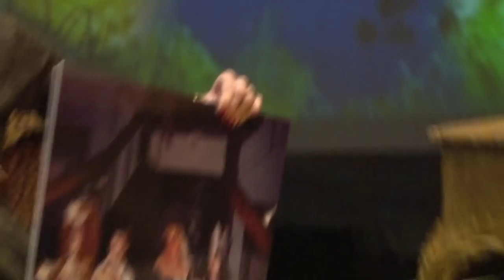Meg Oser on How She Raised Quadruplets - The Late Show Starring William Oser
Meg Oser shares some of her hilarious experiences as being a mother of four children; a mother of quadruplets.  Meg also stayed for a round of Think Fast Questions and her answers were ... interesting.